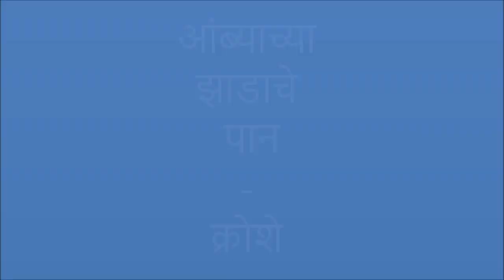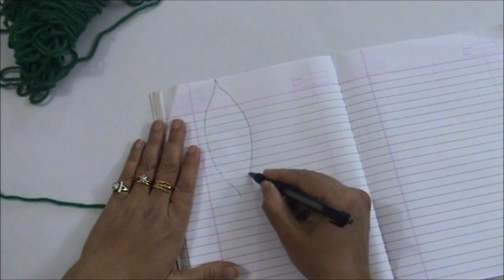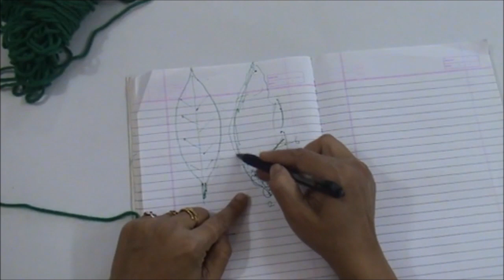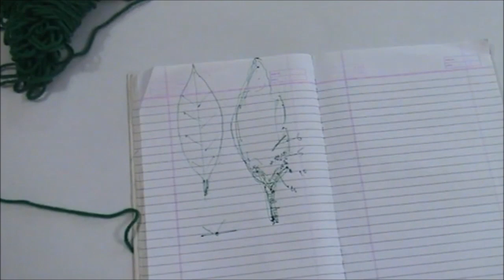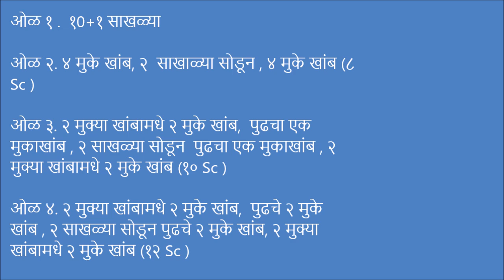क्रोशे आंब्याच्या झाडाचे पान - Crochet tutorial in Marathi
लोकरीचे तोरण करण्यासाठी लागणारे आंब्याच्या झाडाचे पान क्रोशे  करायला शिका.